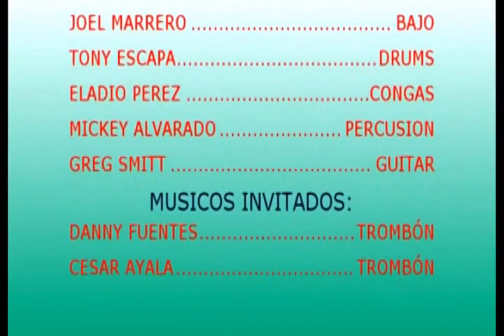May Peters at Ventana al Jazz Fest, Condado- San Juan,Puerto Rico 2014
Live registration of the concert May Peters gave with her program 'Tributo de Tambor y Trombón en Clave de Mujer Boricua' at the Ventana al Mar Jazz fest , March 30, 2014 , May Peters: trombone; Richard Trinidad: piano; Joel Marrero: bass; Eladio Pérez: conga; Micky Alvarado: percussion; Tony Escapa: drums; Greg Schmitt: guitar; special guests: Danny Fuentes: trombone; César Ayala : trombone; Eric Figueroa : arrangements